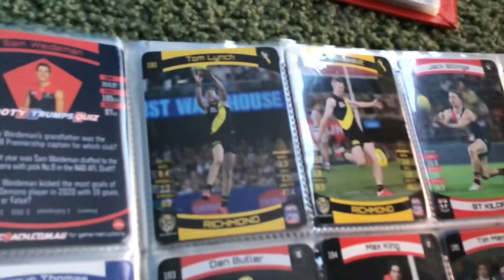Not bad tomy lynch edit